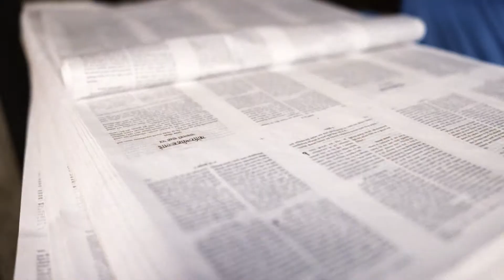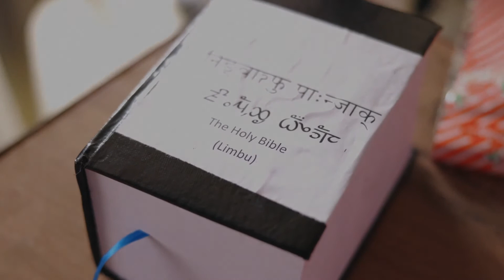Nepal | Limbu Bible Translation